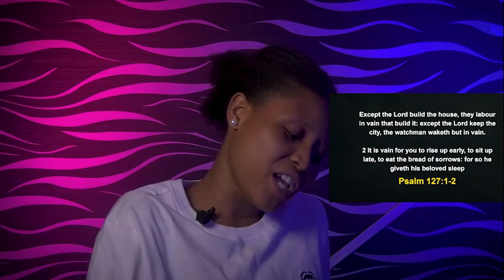FRIDAY MIDNIGHT BLESSINGS, 7TH OCTOBER 2022 - APOSTLE JOSHUA SELMAN Good Word